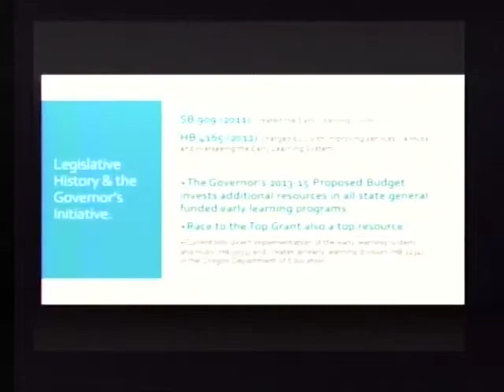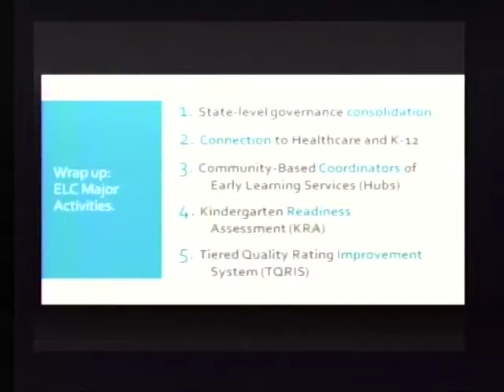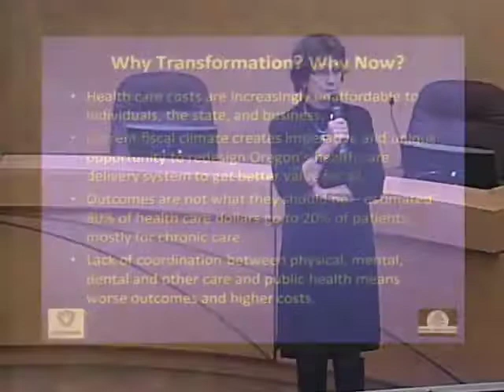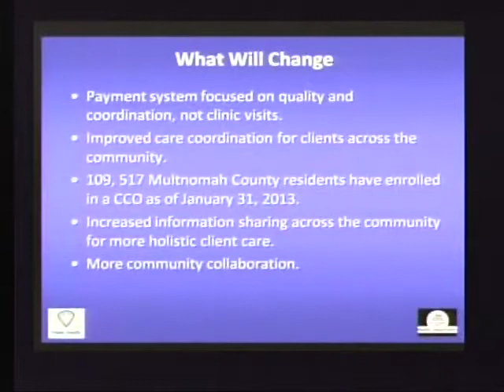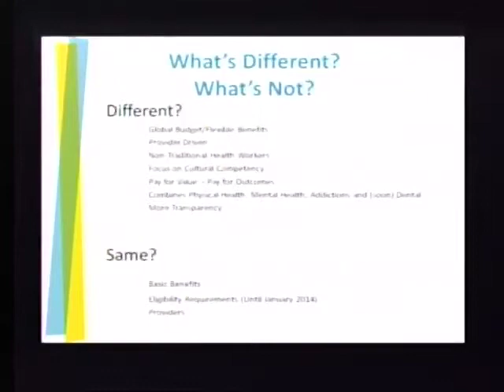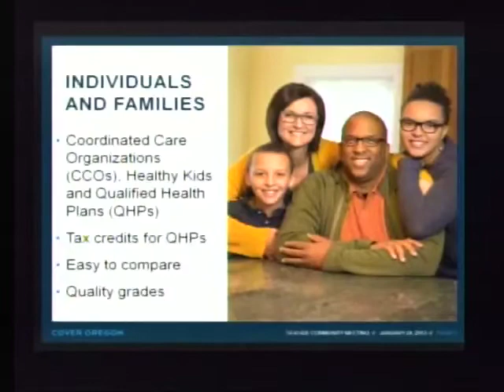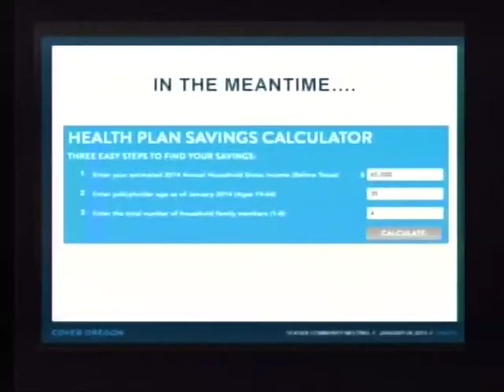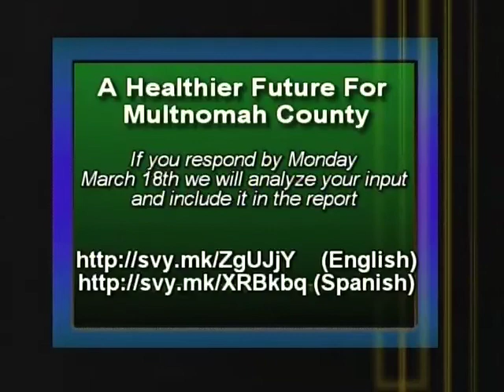A Healthier Future for Multnomah County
Presentation by the Multnomah County Office of Citizen Involvement and Multnomah County Chair Jeff Cogen.